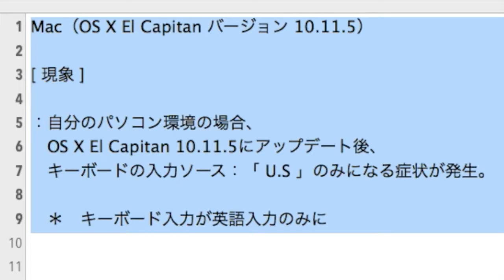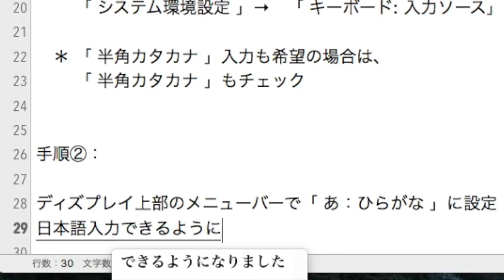詳解版：Macで日本語キーボード入力設定入門（macOS Sierra‎・El Capitan）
Macで日本語キーボード入力設定入門 | Mac OS X El Capitanの使い方入門講座
の詳しい解説バージョンの動画です。
はじめてのコンピュータ・パソコン のウェブサイトの記事動画です。
アップデート状況は？ Mac OS X El Capitan 10.11.5 | #243 デジタルライフコラム
Mac OS X El Capitan（エルキャピタン）で、キーボードの日本語入力の設定をする方法の入門的な内容を動画でまとめています。
2016年5月16日更新のOS X El Capitan 10.11.5にアップデート後に日本語へのキーボード入力設定でお困りの方がいましたら、何かしらの参考になることがありましたら幸いです。
macOS Sierra‎でも手順は同様ではないかと思います。